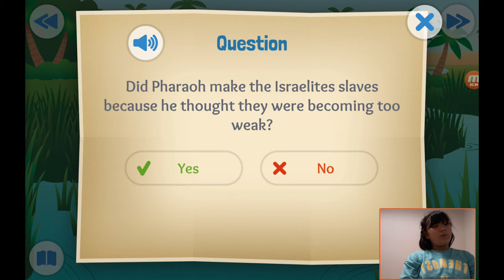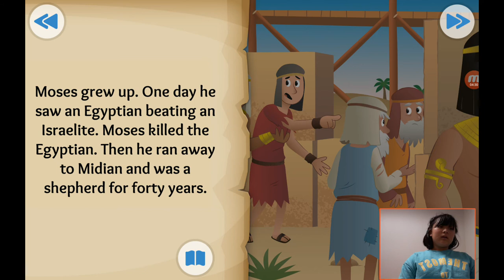‹Kids›Grace：성경이야기 +08, A Bady and a Bush about birth of Moses and burning bush